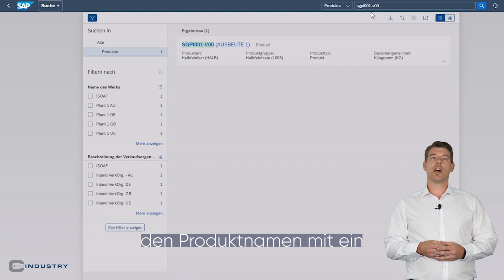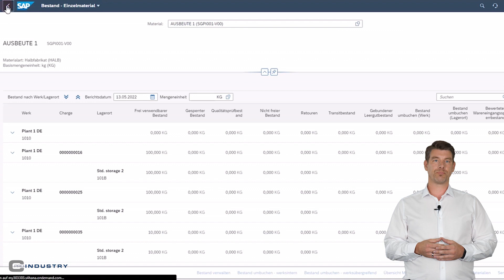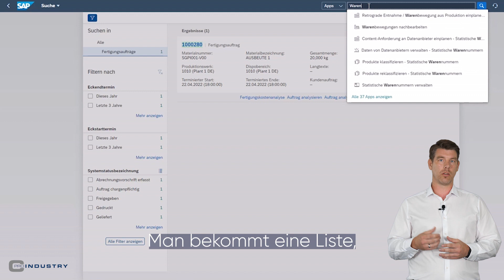SAP S/4HANA (Cloud): Enterprise Search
Unsere Experten Frederic Cleff, Christoph Eschweiler und Fabian Runte präsentieren euch in regelmäßigen Abständen Funktionen von SAP S/4HANA (Cloud) – direkt im System. Heute geht es um das Thema „Enterprise Search“.